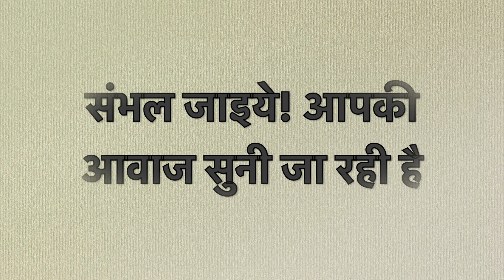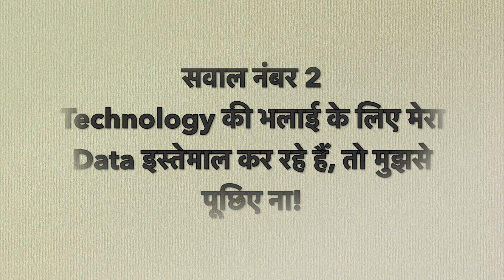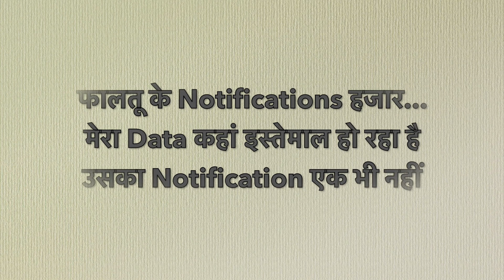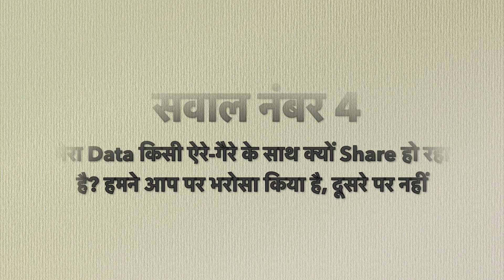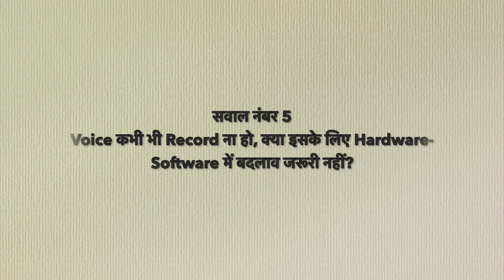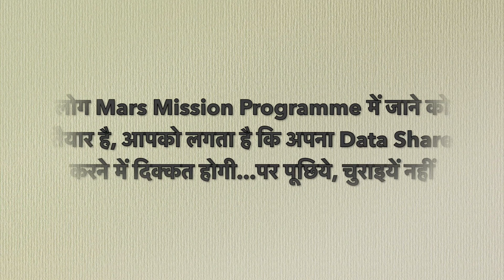MUST WATCH: Independence Day Special - Open Letter to Google, Amazon, Facebook - Data Theft से आजादी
An Open Letter to Google, Apple, Amazon, Facebook - Stop Stealing Our Data - Facts & Suggestions.

Do you use Google Assistant? And by saying ‘OK Google’, you try to find a solution to all of your problems with the help of this Genius Voice Assistant from Google but if you use Google Assistant very frequently, then please be careful because your voice is being heard by many people…All the questions you ask by saying 'Ok Google' are being recorded, but I am sure you all know about that but do you know that all those recordings are not just being recorded in Google's server…but you say ‘OK Google’ thinking that your Voice Recordings are being heard by Artificial Intelligence, used for  machine learning, and no Life Form is listening to these Voice Recordings but you are wrong, not just your voice is being recorded but our fellow human beings are listening to them, taking voice notes 24x7 and these humans are not just ‘Google Employees’ but are Third Party Contracters, which Google Hires to do these petty jobs and the objective is to improve the speech recognition technology to make the voice assistant's services better.

Read News Article and More Information on this Sting Operation